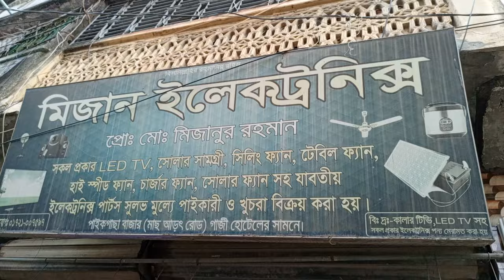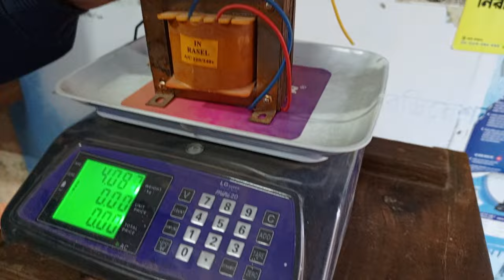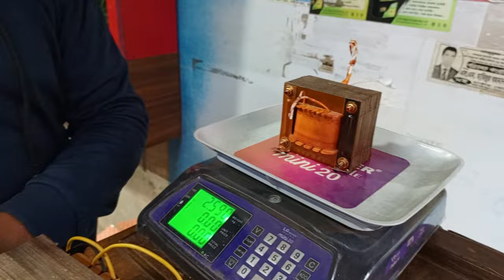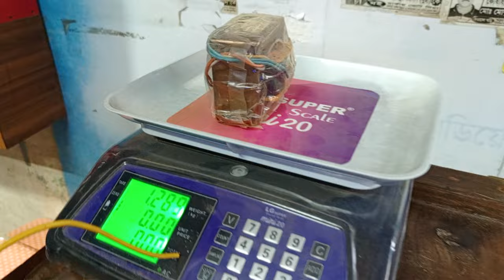Transformer price in Bangladesh 2024 | ট্রান্সফরমারের দাম২০২৪ |Amplifier Adapter price in Bangladesh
মিজান ইলেকট্রনিক্স
পাইকগাছা বাজার,খুলনা |
০১৯৮৯৫৮৮১৯৮ (WhatsApp,imo)+(Nagad Personal)